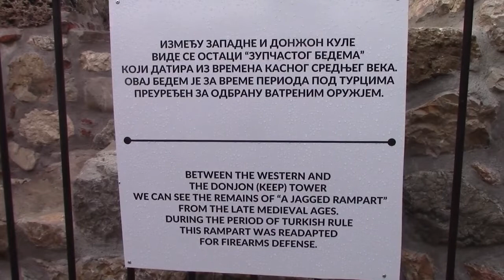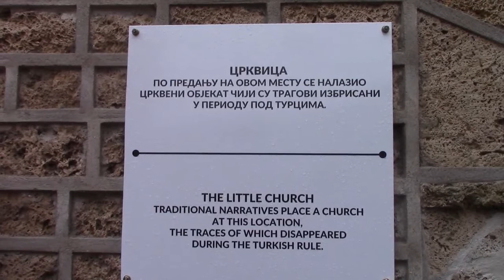Ministar Popović na otvaranju Tvrdjave "Kale" u Pirotu-20.11.2018.